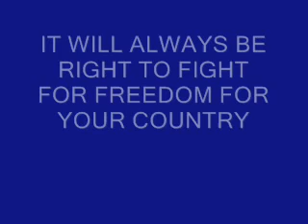WILLIAM WALLACE FREEDOM SPEECH